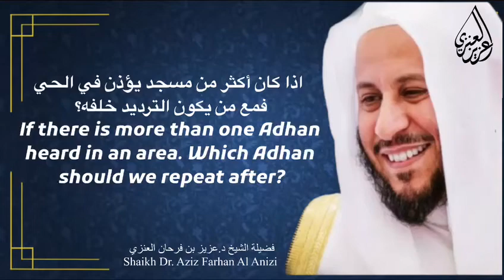If there is more than one Adhan heard in an area. Which Adhan should we repeat after?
اذا كان أكثر من مسجد يؤذن في الحي فمع من يكون الترديد خلفه؟